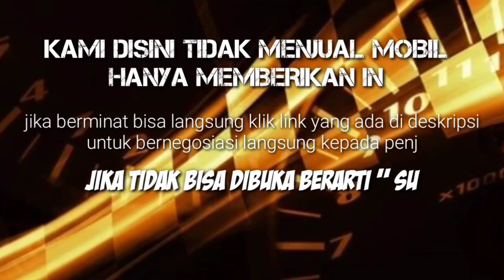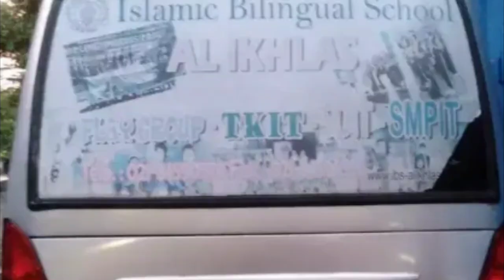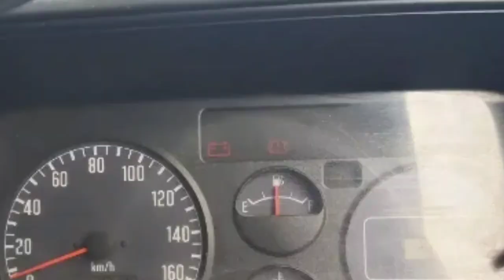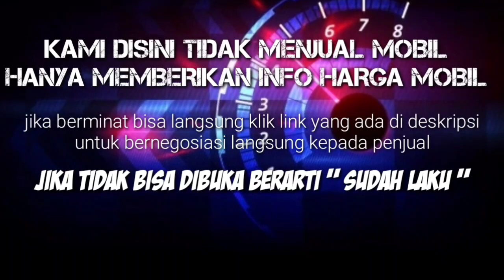Harga ISUZU ELF MINIBUS BEKAS MURAH terendah 57 JUTA Update 2021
12 ELF BEKAS TERMURAH 57 JUTA

 *AWAS PENIPUAN* !!!...
Kami hanya memberikan *INFORMASI* seputar jual beli Bus bekas.
Kami *TIDAK* memberikan *JASA* jual beli Bus bekas.
Jika *ANDA* berminat untuk membeli Bus seperti yang ada di video kami.

Jika Link sudah tidak dapat di akses berarti Bus tersebut sudah *LAKU TERJUAL.*

1. ISUZU ELF MINIBUS TH.1995

2. ISUZU ELF 2.5 TH.2001

3. ISUZU ELF MINIBUS 2.8 TH.2005

4. ISUZU ELF MINIBUS 2.8 TH.2006

5. ISUZU ELF 2.7 TH.2007

6. ISUZU ELF MINIBUS 2.8 TH.2007

7. ISUZU ELF MINIBUS 2.8 TH.2008

8. ISUZU ELF MINIBUS 2.8 TH.2008

9. ISUZU ELF MINIBUS 2.8 TH.2008

10. ISUZU ELF MINIBUS 2.8 TH.2010

11. ISUZU ELF MINIBUS 2.8 TH.2010

12. ISUZU ELF MINIBUS 2.8 TH.2013

Terima Kasih..

harga elf long adiputro 2020,
harga elf bekas dibawah 100 juta,
harga elf long bekas,
harga elf bekas blue bird,
harga elformula,
harga elf bekas murah,
harga elf long adiputro 2019,
harga elf baru,
harga elf adiputro,
harga elf long adiputro 2016,
harga elf long adiputro,
harga elf short adiputro baru,
harga elf sumber alam,
harga elf bekas 2010,
harga elf bekas 2014,
harga elf bekas 2005,
harga elf canter,
harga elf canter long,
harga chasis elf long,
daftar harga elf long baru,
harga elf ex blue bird,
harga elf ex big bird,
harga isuzu elf engkel,
harga elf giga,
harga elf giga long adiputro 2018,
harga elf giga bekas,
harga elf giga 2020,
harga elf giga long adiputro 2019,
harga truk elf giga bekas,
harga elf long giga hartono putra,
harga elf long hartono putra 2020,
harga elf isuzu,
harga truk elf bekas jawa tengah,
harga elf karoseri grage,
harga elf karoseri hartono putra,
harga karoseri elf long adiputro,
harga elf long bekas jawa timur,
harga elf long adiputro 2021,
harga elf long 2021,
harga elf mitsubishi bekas,
harga elf murah,
harga mobil elf,
harga isuzu elf minibus bekas,
harga mobil elf bekas,
harga mobil elf mitsubishi baru,
harga truk elf macan,
harga mobil isuzu elf minibus,
harga isuzu elf nlr 55,
harga turbo elf nkr 55,
harga isuzu elf nlr 55 blx,
harga truk elf nkr,
harga truk elf nmr 71,
harga turbo isuzu elf nhr 55,
harga turbo elf nkr 71,
harga elf seken,
harga elf second,
harga elf short bekas,
harga sewa elf,
harga sewa mobil elf,
harga sewa elf long,
harga elf terbaru,
harga elf tahun 2014,
harga elf termurah,
harga truk elf,
harga truk elf 2012 bekas,
harga truk isuzu elf bekas,
harga truk elf tahun 2005,
harga elf 2008,
harga mobil elf baru 2020,
harga mobil elf bekas 2010,
harga truk isuzu elf tahun 2009,